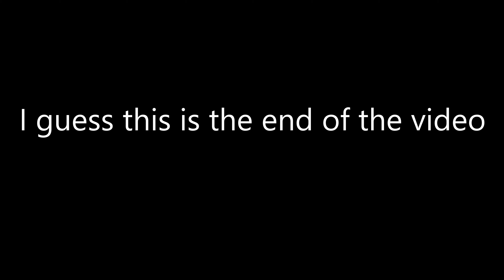An old championship I did